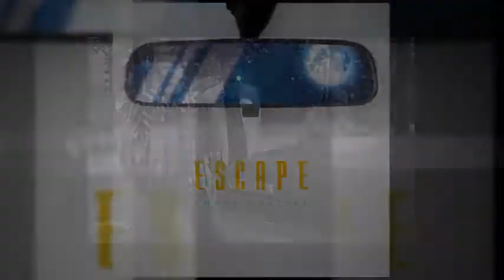Go with me - Shane Russell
Shane Russell - (we think its Phil Collins in disguise :-) ) - Shane is a drummer/singer/keyboardist/acoustic guitarist currently signed as a Solo Artist with Tate Music Group's Record Label
"Go with Me" embodies everything about the ESCAPE album. It is about leaving your world behind and living your most passionate dreams.